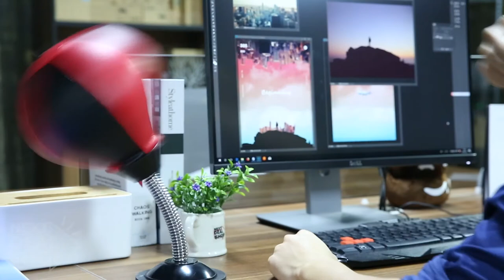Punch Your Stress Away! - Stress Buster Punching Ball - Next Deal Shop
Having a bad day? Mount this stress relieving punching ball on to your desk and punch away your anger and stress!

Main Features:

Stress relieving toy, simply punch & take out your aggression/frustration
Easy to install, just mount to flat surface horizontally, vertically or even up side down
Heavy duty spring for fast reaction bounce back and faster punching
Made of high-quality polypropylene material that can withstand serious punching
Relaxing and good exercise

Shop Happy!